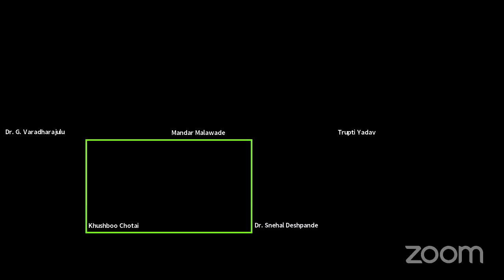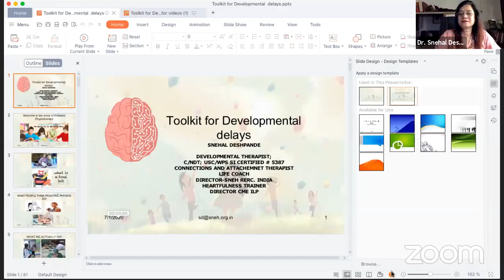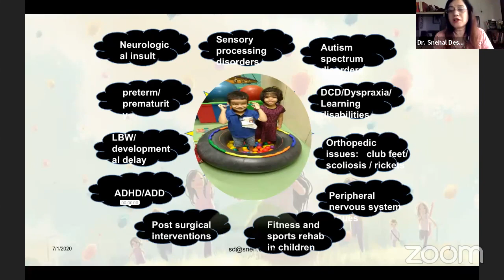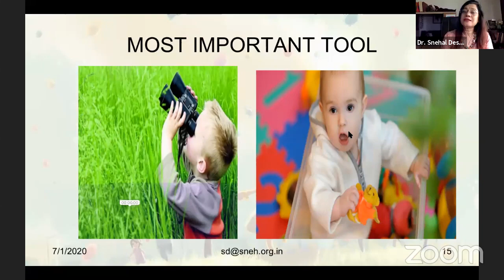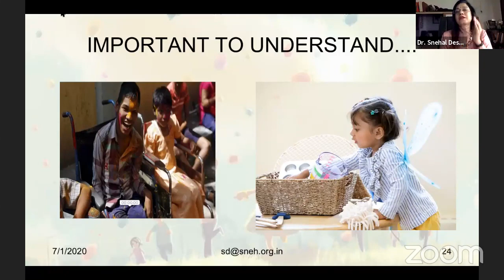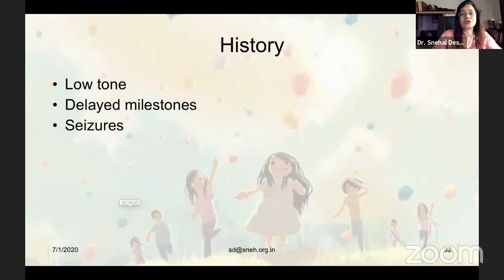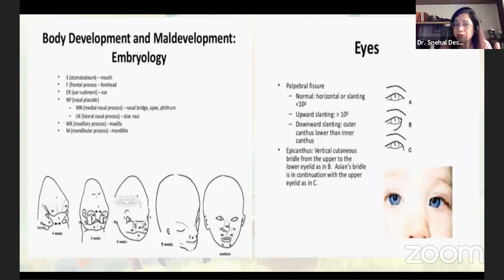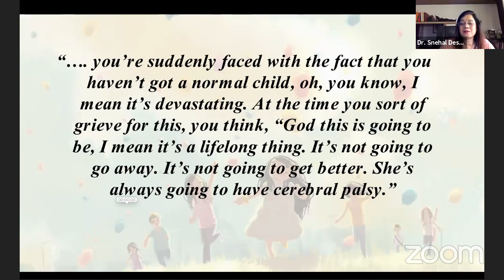Tool kit for developmental delay by Dr. Snehal Deshpande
'Tool kit for developmental delay' organized by IAPWC Satara
RESOURCE PERSON: Dr. Snehal Deshpande

The presentation covers decision making, tool for developmental delay, importance, pediatric range of motion, sensory tool kit, case studies, global developmental delay, autism, neuro-developmental approach